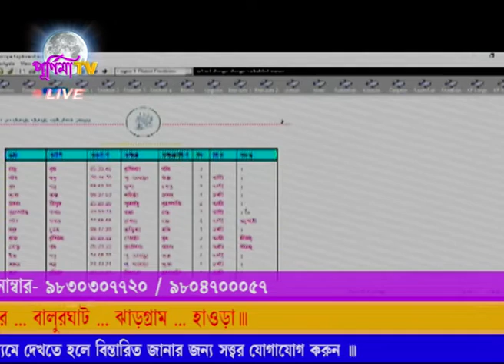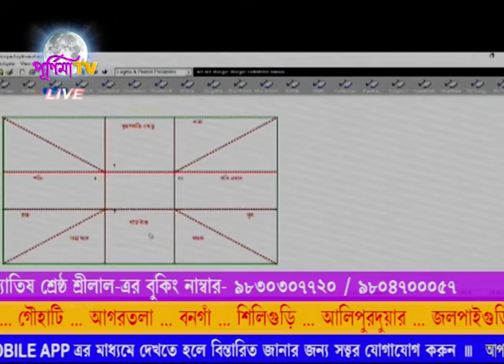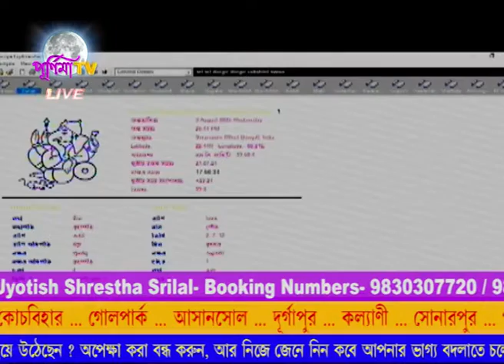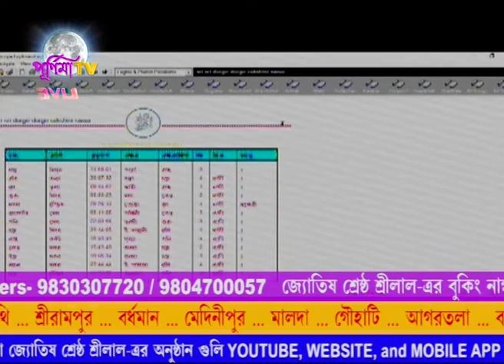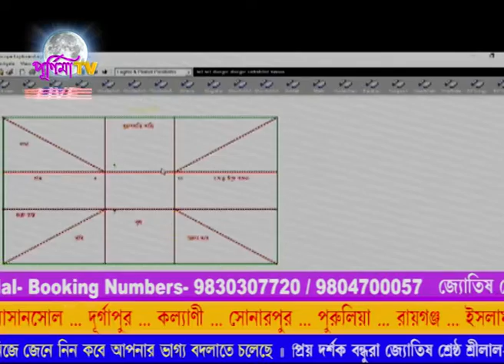জ্যোতিষ শ্রেষ্ঠ শ্রীলাল-এর লাইভ অনুষ্ঠান (২৪.০৬.২০২০)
JYOTISH SHRESTHA SRILAL